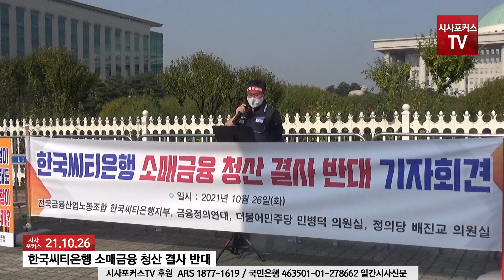한국씨티은행 소매금융 청산 결사 반대 기자회견 현장영상 [10월26일]